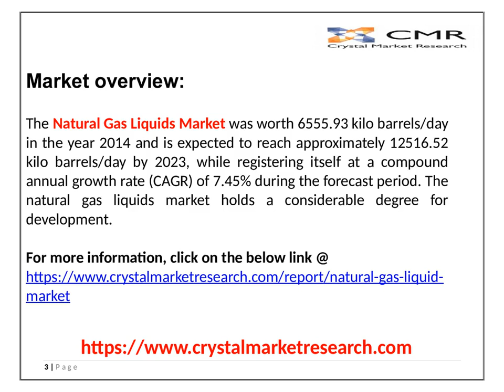Natural Gas Liquids Market: Future market projections And Opportunity Analysis 2023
The Natural Gas Liquids Market was worth 6555.93 kilo barrels/day in the year 2014 and is expected to reach approximately 12516.52 kilo barrels/day by 2023, while registering itself at a compound annual growth rate (CAGR) of 7.45% during the forecast period.